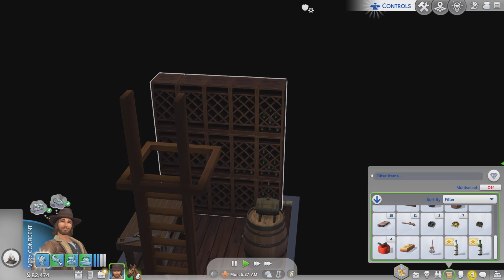The Sims 4_20230809162906 Rags to Riches Horse Ranch Horse Ranch p18